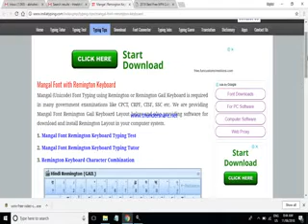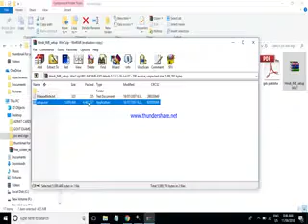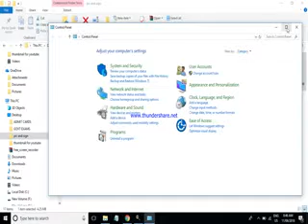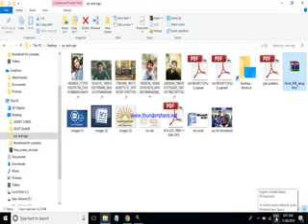Remington Layout Mangal Font in Windows 10 (laptop)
Hello Friends! this video is a for you.
it occurs problem in laptop but in desktop it works well.

And thanks friends as we are getting positive feedback from you.